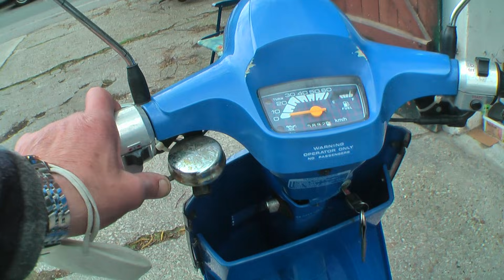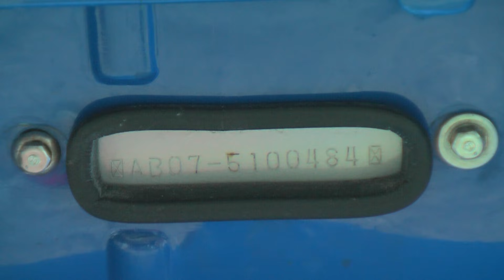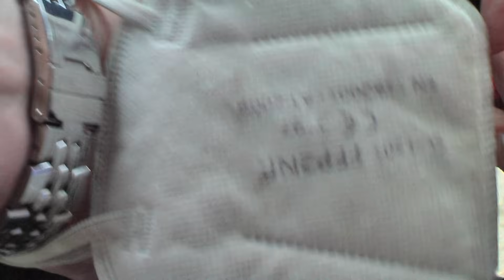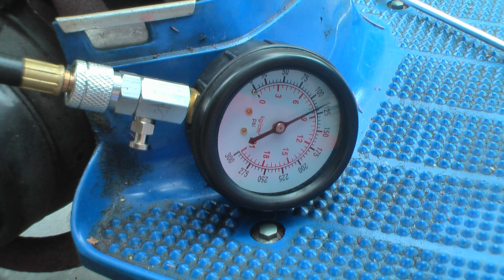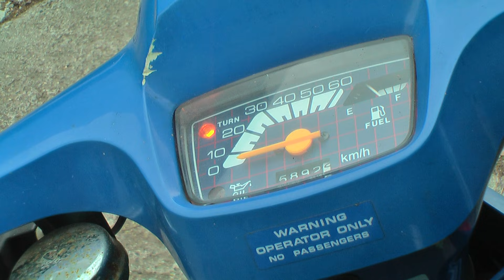Scheunenfund Honda Melody 26 Jahre Alt & 14 Jahre nicht mehr gelaufen ,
Hier der kleineste Honda Roller gebaut 1981 bis 1986 viel Arbeit !